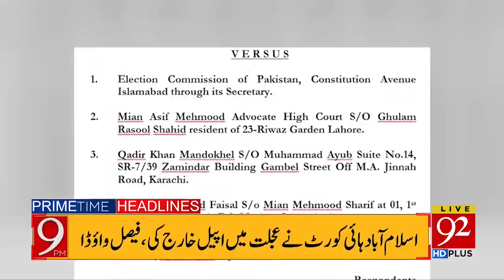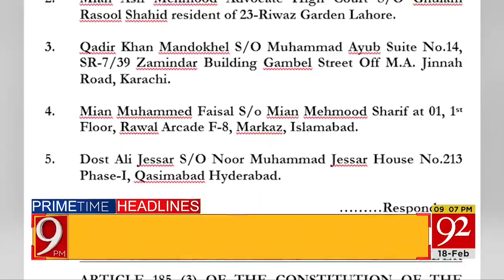Big News !! | Headlines | 09:00 PM | 18 February 2022 | 92NewsHD